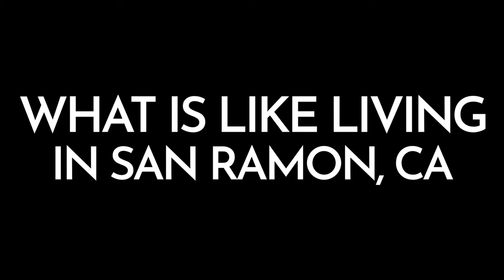What Is It Like Living in San Ramon, CA | Living in San Ramon 2023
What is it like living in San Ramon, California? San Ramon is a beautiful suburb in the Bay Area of California. It's located just east of Danville and west of Pleasanton. With a population of just over 75,000 people, San Ramon is a perfect size - not too big and not too small. If you're thinking of moving to San Ramon, here's what you can expect in terms of weather, housing, schools, and things to do.

Snapchat 👉 TheGouldTeam